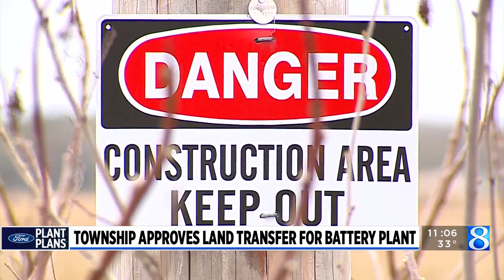Marshall Township approves land transfer for battery plant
The proposed Ford electric vehicle battery plant is one step closer to becoming a reality. (April 17, 2023)